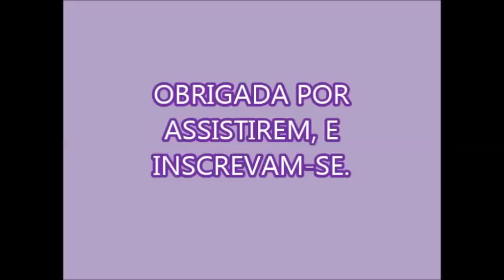DICAS PARA LAVAR ROUPAS BRANCAS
1/2 barra de sabão de coco ralado
100 ml de vinagre de álcool
100 ml de bicarbonato de sódio
água conforme a necessidade.
ótimo clareador e bactericida, maravilhoso para clarear lençóis.